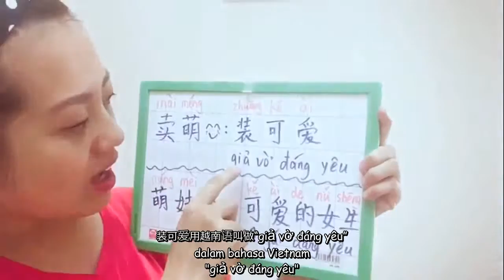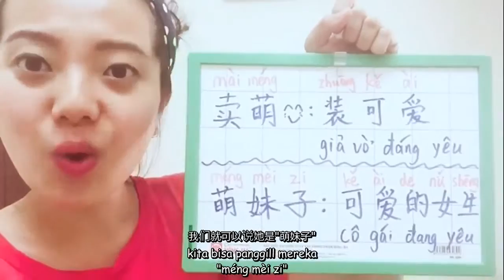Belajar mandarin day 2 萌 méng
halo! hari ini jinxin upload video baru untuk membantu kalian belajar... jgn lupa ditonton yahh lalu ksh comment kalian ^^